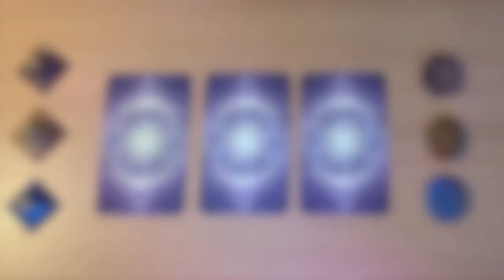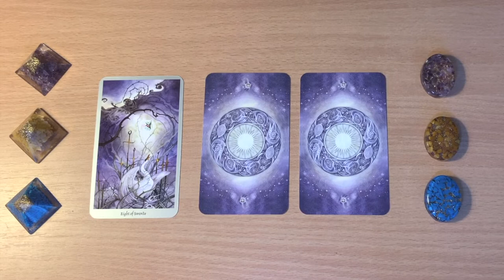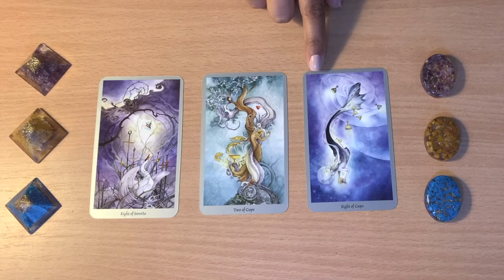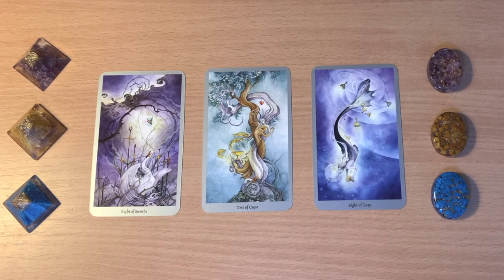SEP 23-29 TAROT READING 1 WEEK IN 3 CARDS!!